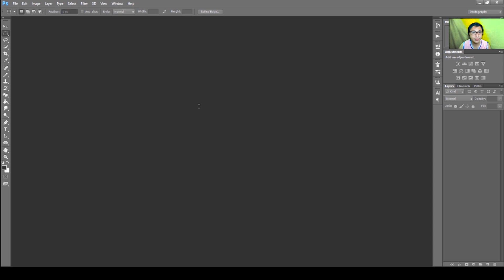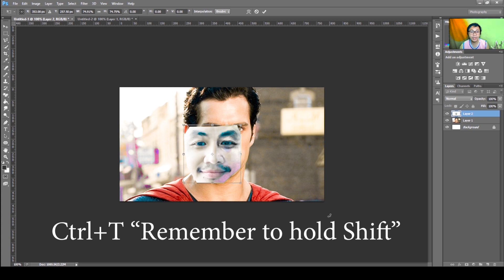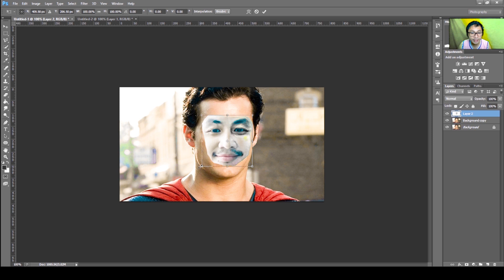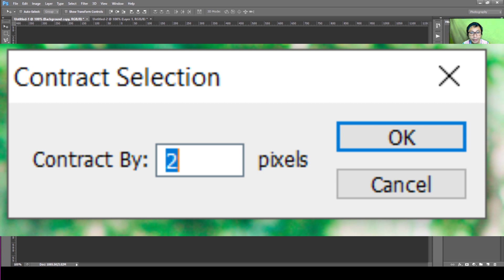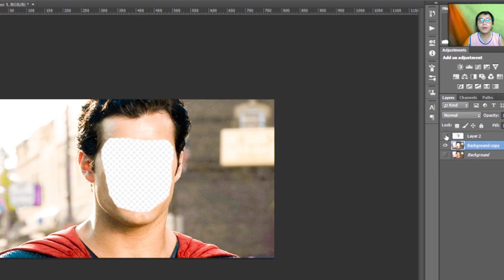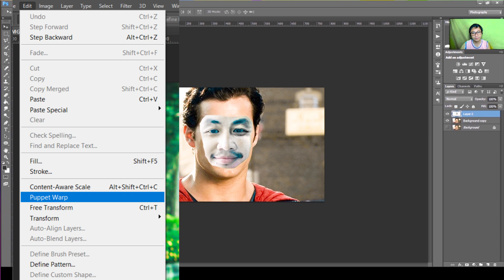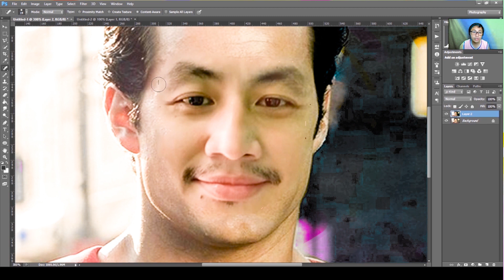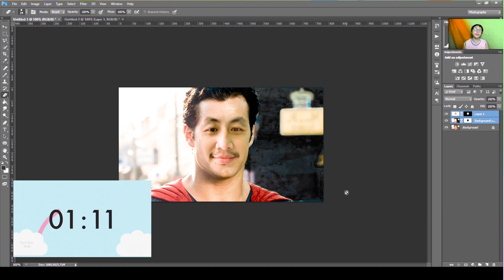How to Face Swap using Photoshop?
A tutorial video about face swap using photoshop. BantaYeah!